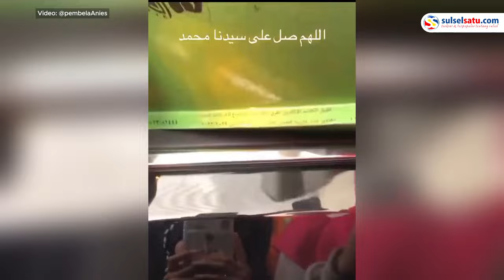Momen saat Capres Anies Baswedan Tandatangani Skripsi Mahasiswa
Sebuah video menunjukkan Capres Nomor Urut 01 menandatangani skripsi seorang mahasiswa.

Unggahan tersebut disertai keterangan "Penandatanganan skripsi Dinda Pejuang ABW oleh Pak Anies Baswedan."

Saat ini, informasi mengenai lokasi dan waktu kejadian belum diketahui.
Video terkini dan terbaru..